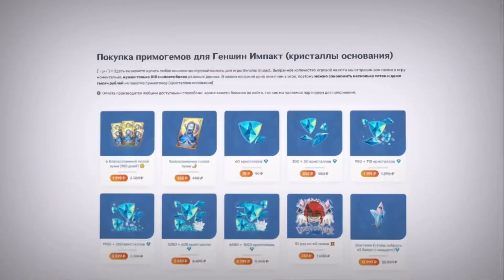Новые персонажи из инадзумы! Обновление 3.7 и 3.8